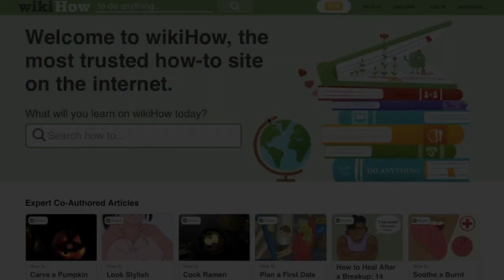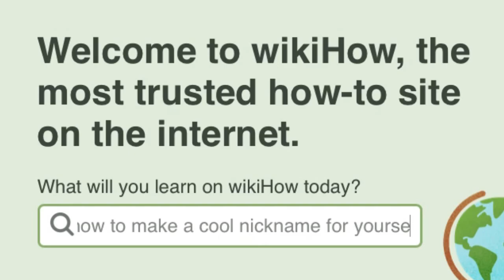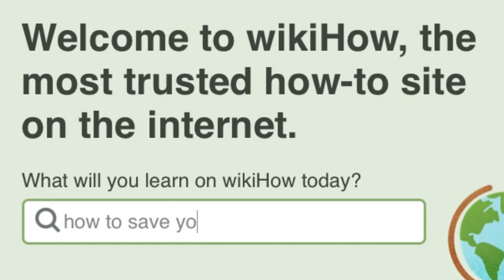Stray Kids Answer Wikihow Questions??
Ah... back in the good old days I used to watch these kinds of videos about BTS and ya know, it really gave me a good laugh trying to make this monstrosity :) I actually got reminded of the idea because of a similar video I watched the other day about The Untamed LOL yeah I'm just over here doing literally whatever I want sksksskks
THIS VIDEO IS FOR LAUGHING PURPOSES PLS DON'T TAKE ANY OF MY DUMB JOKES AS RUDE OR OFFENSIVE im sorry changbin for bringing up the walrus thing again but what can i say, it was legendary...
Okay well, I'll be having some Hallowelloween vids up next week hopefully so yeah-
I'll see you knuckleheads then mmkay?!
As always, love you guys-
Lexi... and her 3 remaining braincells